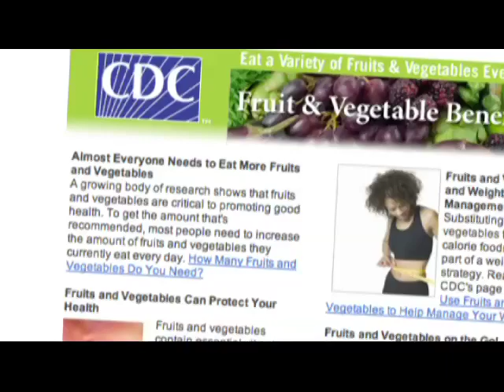Del Monte Fresh Cut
How to quickly and easily incorporate more fruit in your diet.